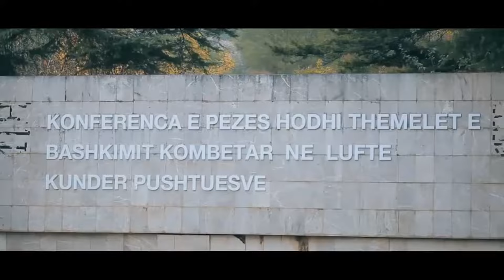Peza e Tironës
Peza, is a village approximately 35 minutes from the center of Tirana, is a popular place for locals to go for a coffee or lunch on the weekends to escape the city. After leaving the city, entering to the Peza road, you are surrounded by rolling hills, fields stretching across valleys and donkey led carts. Peza has a huge grass field which is highly populated during holidays for family picnics. Peza is known for its natural and fresh foods directly from farm to table. One can play football, tennis and other handball games while children can fly their balloons. It is fantastic for family trips. The most important event in Peza village is "Peza n' fest" , the anniversary of National Liberation Front or Albanian Resistance foundation which took place in this village in a gathering called the Peza Conference. The Liberation front lead the way to Albania liberation from Nazis during World War II in 16 September 1942. Every year on 16 September, activities of partisan symbolism like: singing partisan songs around the fire, fight improvising and acting, are organized in Peza to commemorate the date. It is a real fun especially for young generations, who stand up all night dancing, drinking and singing.